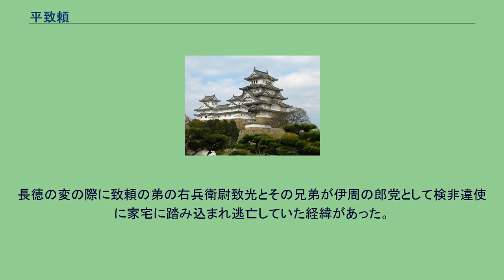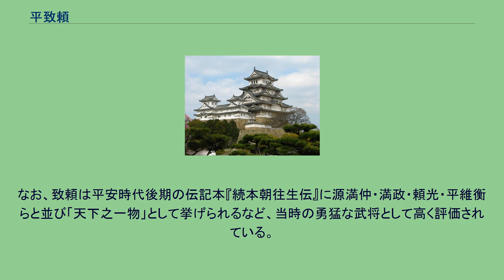平致頼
平 致頼（たいら の むねより）は、平安時代中期の武将。
平五大夫と号した。
官位は従五位下・備中掾。
長田氏などの祖。
坂東平氏の流れを汲む平公雅の三男（平良正の子とも）として誕生。
長徳4年（998年）、同族の平維衡と伊勢国神郡において合戦を繰り広げたため、のちに両者とも朝廷に出頭を命じられ尋問を受けたが、この際維衡は直ちに非を認めて過状（詫び状）を提出し、位階は剥奪されずに淡路国へ移郷とされたのに対し、致頼はなかなか非を認めず過状も提出しなかったため、位階を剥奪の上隠岐国へ配流となった。
3年後の長保3年（1001年）、致頼は赦免され五位に復されたという。
しかし寛弘（1007年）4年8月に藤原伊周・隆家兄弟が藤原道長暗殺を計画し致頼に命じていたという噂が流れていたとある。
長徳の変の際に致頼の弟の右兵衛尉致光とその兄弟が伊周の郎党として検非違使に家宅に踏み込まれ逃亡していた経緯があった。
また、致頼の姉妹が既に薨去していた伊周・隆家の父藤原道隆の家司の有道惟広の室であり、その息子で致頼の甥に当たる有道惟能が伊周の家司だった事から伊周らはその繋がりで致頼と通じ接触した可能性もある（この時道長は金峰山に向けて8月2日に出立しており、13日には連絡をとるための勅使として源頼定が派遣されたが、その翌日の14日に道長は無事戻ってきており結局暗殺計画は実行されていない）。
その4年後の寛弘8年（1011年）に卒去した。
なお、致頼は平安時代後期の伝記本『続本朝往生伝』に源満仲・満政・頼光・平維衡らと並び「天下之一物」として挙げられるなど、当時の勇猛な武将として高く評価されている。